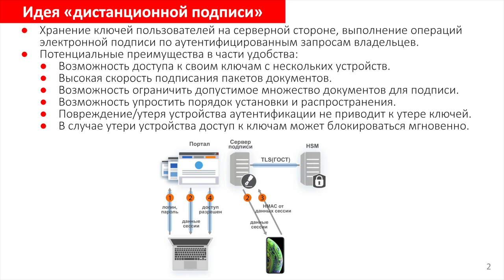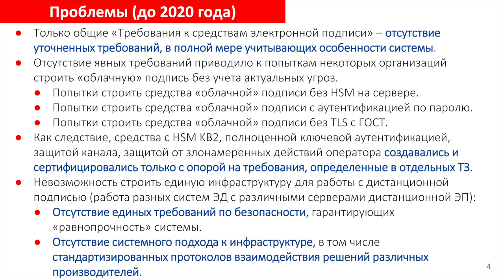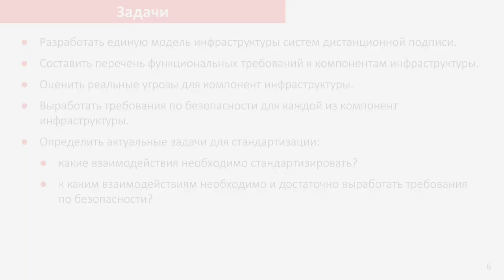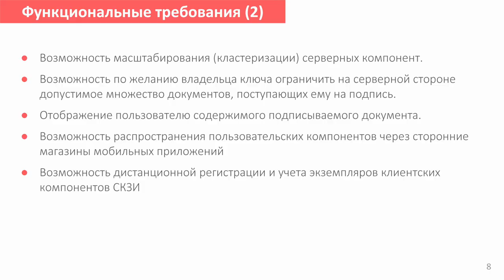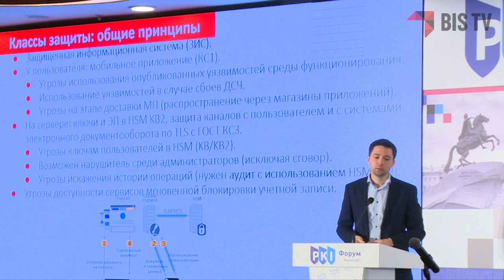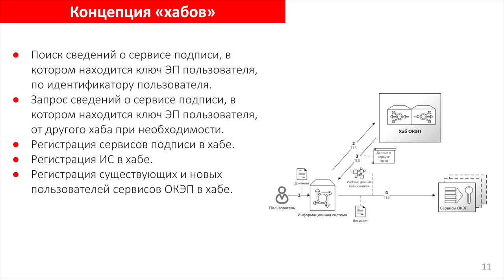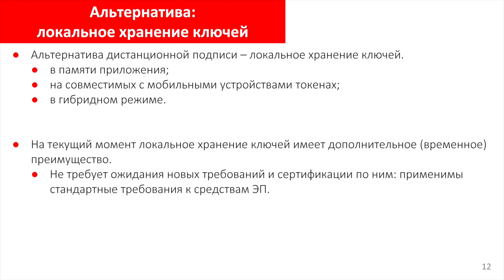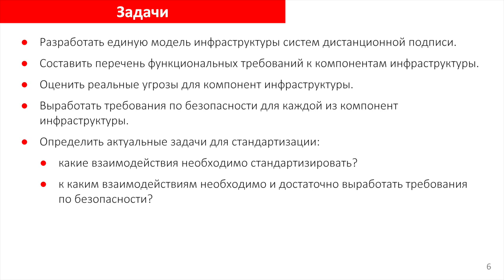Станислав Смышляев (КРИПТО-ПРО): Дистанционная ЭП: настоящее и будущее — PKI-Форум 2021 | BIS TV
Какие преимущества  у дистанционной электронной подписи и как обеспечить её безопасное использование — смотрите доклад эксперта на PKI-Форуме Россия 2021.

Заместитель генерального директора компании «КРИПТО-ПРО» Станислав Смышляев выступил на PKI-Форуме Россия 2021 с докладом «Дистанционная электронная подпись: текущее состояние и перспективы». Эксперт перечислил как преимущества «удалённой» ЭП, так и существующие ограничения для её использования — отсутствие единой инфраструктуры и единых требований по безопасности. Станислав Смышляев представил коллегам концепцию инфраструктуры для работы с дистанционной ЭП, список функциональных требований к компонентам этой инфраструктуры, а также проанализировал альтернативу хранению ключей ЭП на сервере — локальное хранение в памяти приложения, в токене или в гибридном режиме.